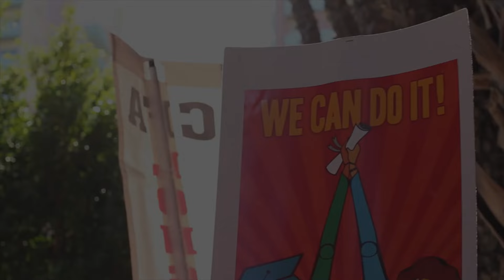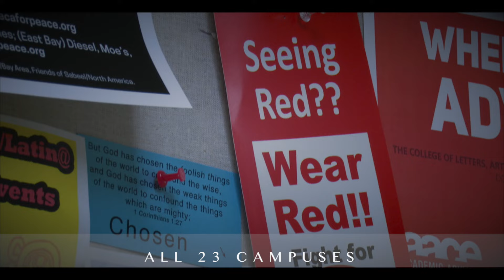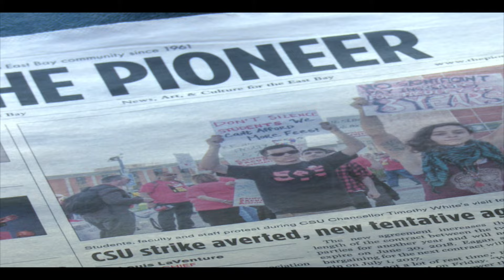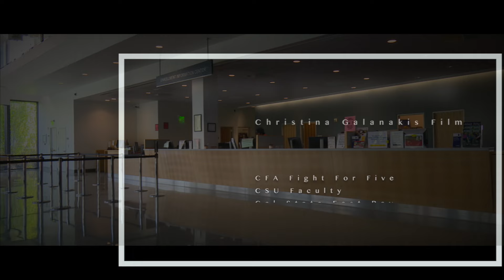Fight For Five!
CFA Fight For Five 5%